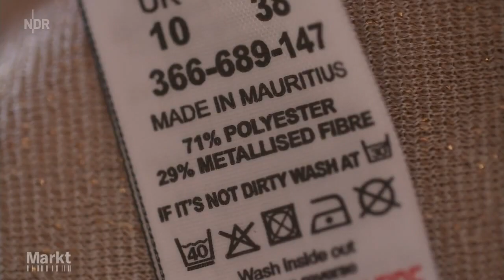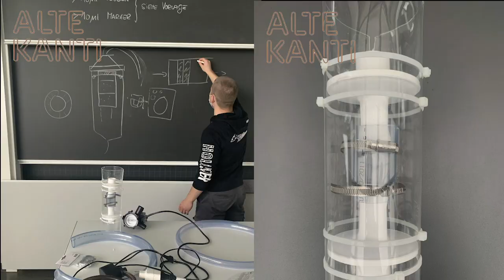Science on the Move 2021 – Best Video Award, Alte Kantonsschule Aarau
In the Science on the Move Competition 2021 two classes won the Best Video Award as voted by all participating classes. This is the winning video of Class Freifach Experimentelle Biologie from Alte Kantonsschule Aarau.